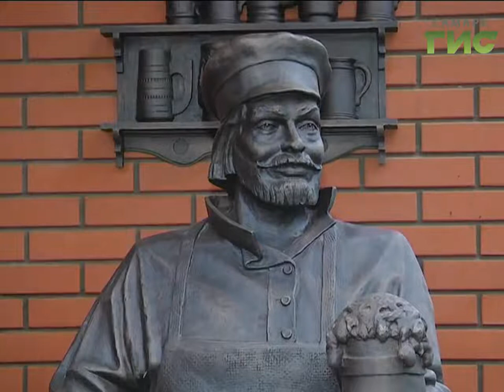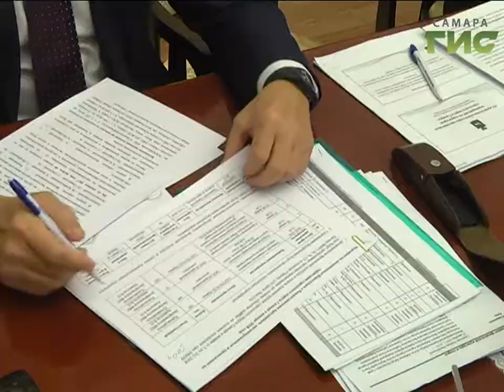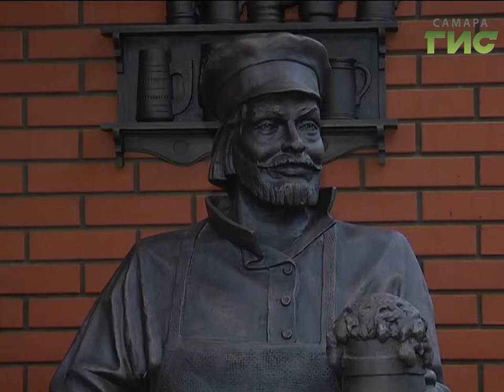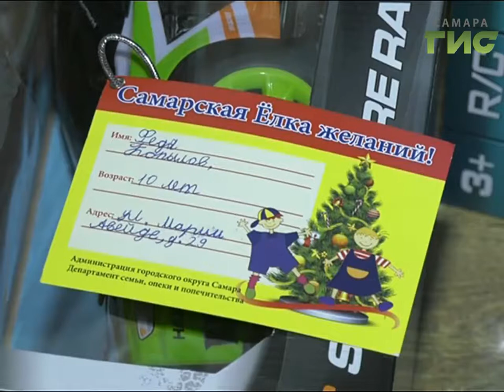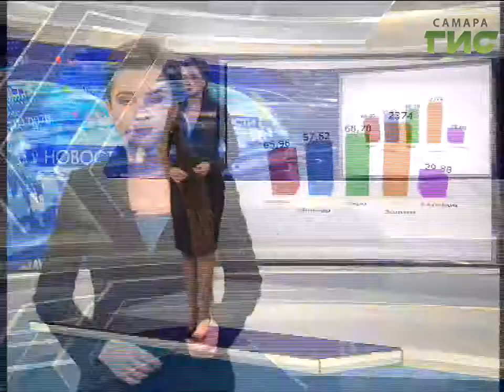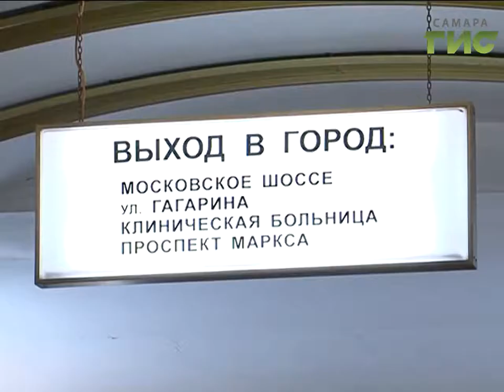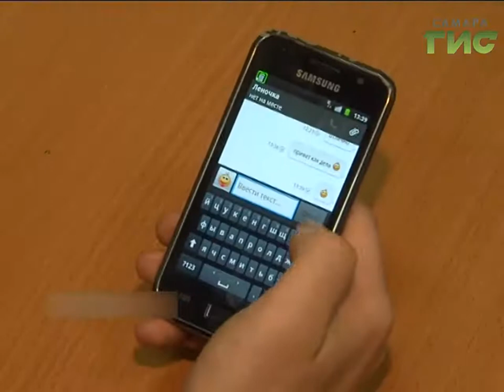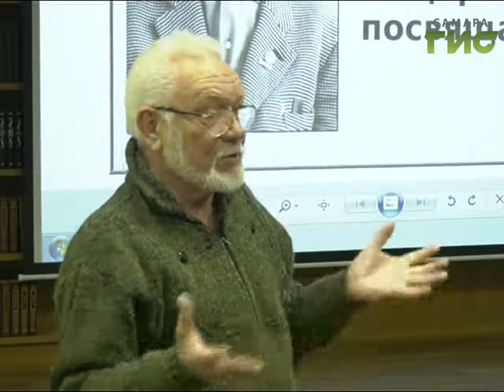«События» от 28.12.2017 (вечер)